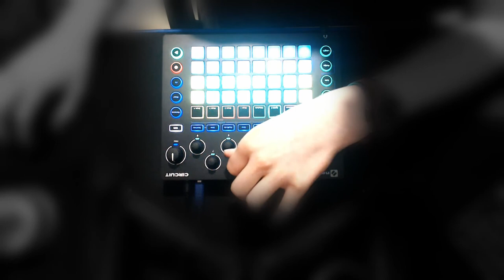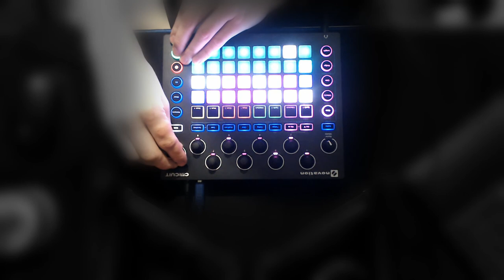Circuit Session 000